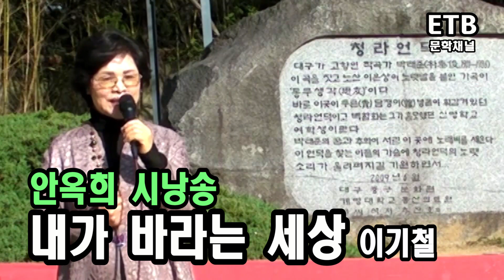안옥희 시낭송 - 제17회 관광명소 청라언덕 대회 초대낭송 - 내가 바라는 세상 (이기철) - ETB 문학채널 김흥식